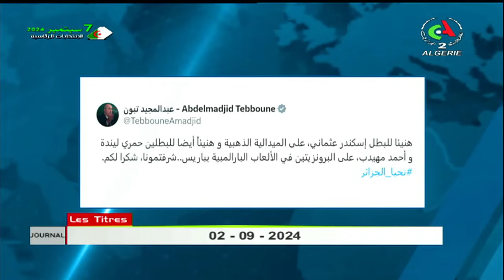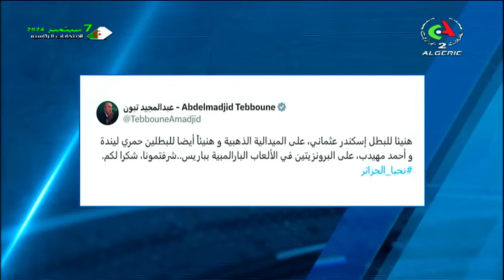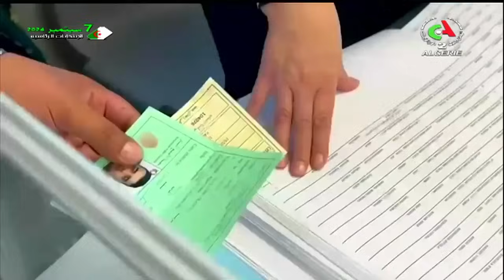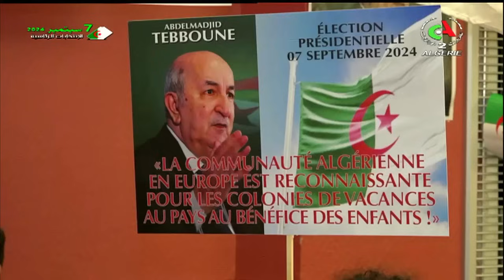Journal d'information 12H00 l 02-09-2024